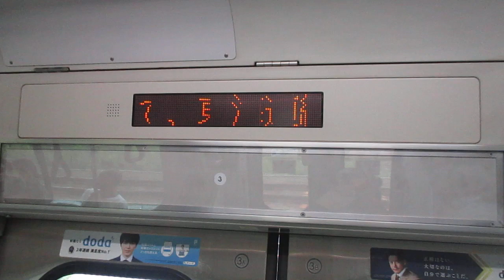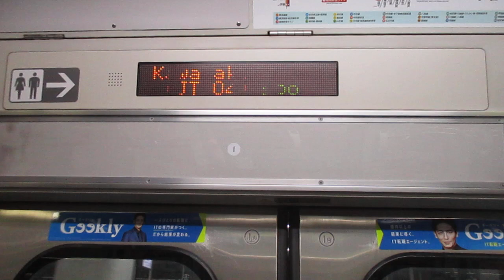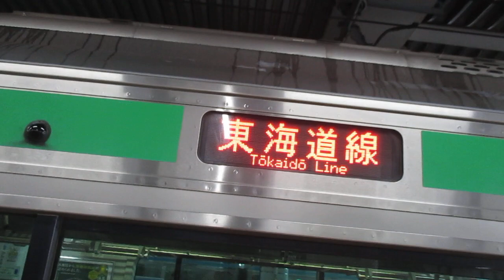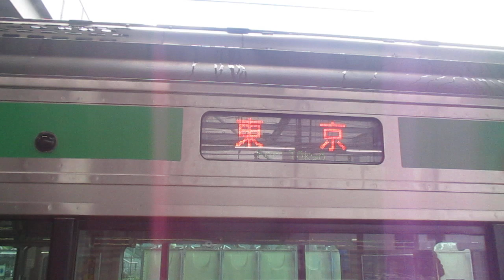【平塚～東京間各駅停車、撮影時はまだ直通中止で抑止調整あり、更に撮影中にゲリラ豪雨・・・】東海道線普通東京行きE231近郊型U69編成(機器更新車)+U507編成(機器更新車)15両 川崎駅発車